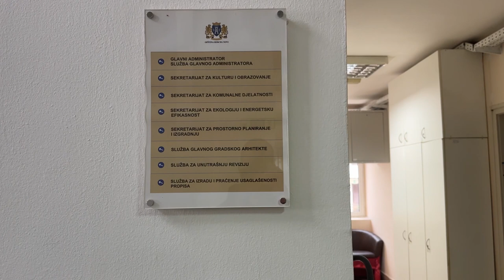RTHN-Sekreterijat za kulturu i obrazovanje donirao televizore školama